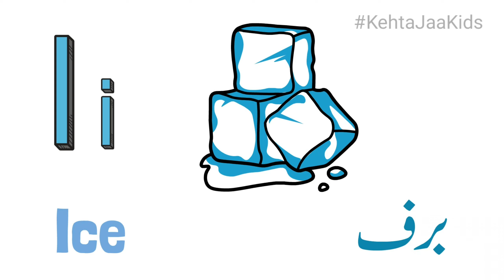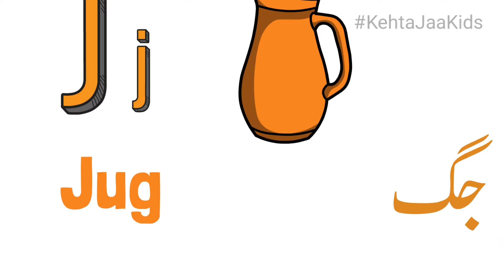English Alphabet lesson H to M with Urdu for kids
Lesson h to m with urdu translations.
Animated video video for kids.
Basic alphabets and vocabulary
learning is fun with animated videos